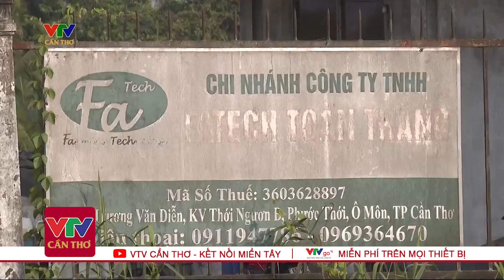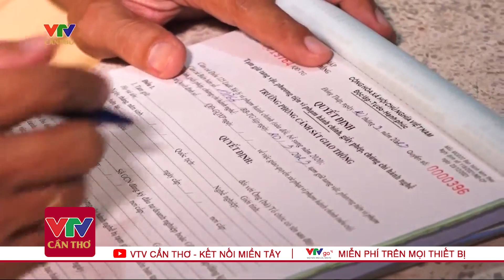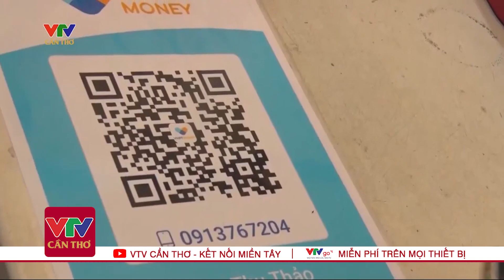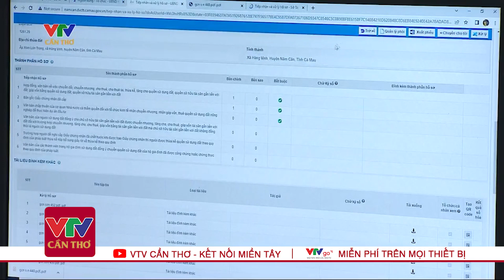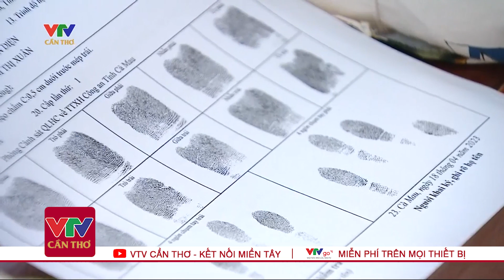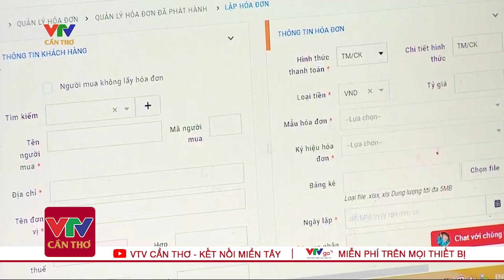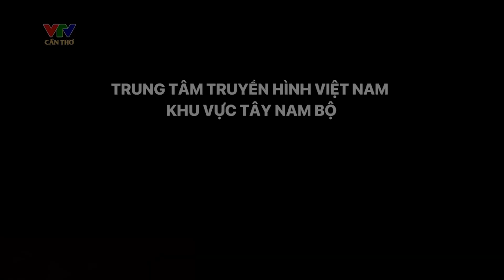VTV Cần Thơ: Bản tin chiều 05/05 | Tin tức thời sự mới nhất hôm nay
"Miền Tây Hôm Nay | VTV Cần Thơ Chiều Ngày 05/05 | Tin Tức Thời Sự Mới Nhất | Dự Báo Thời Tiết Hôm Nay |  VTV Cần Thơ